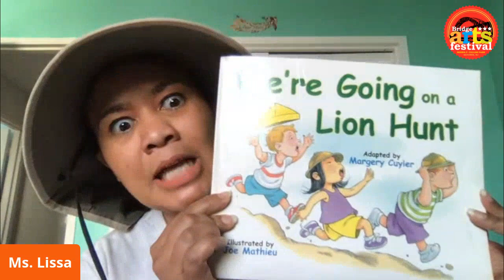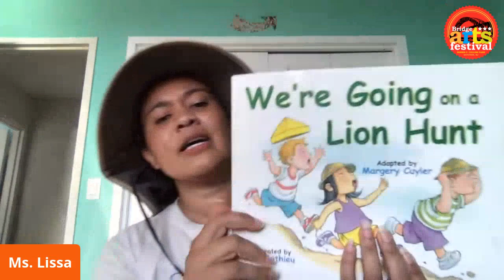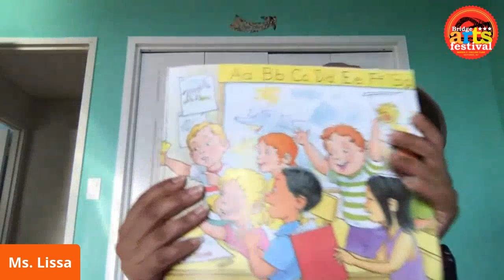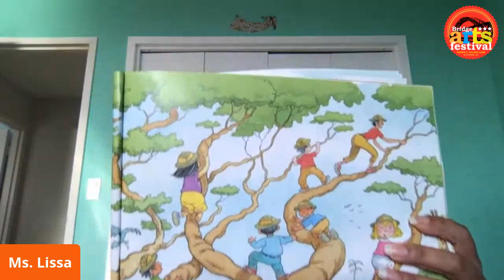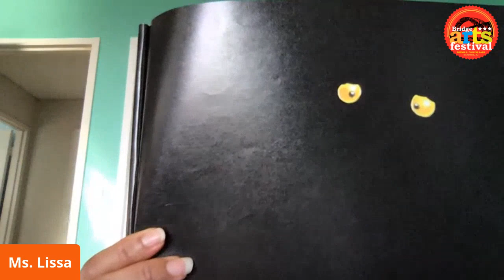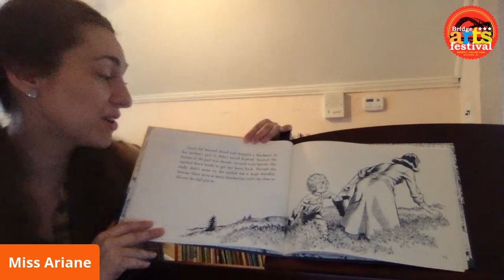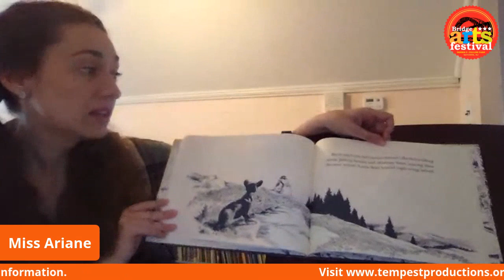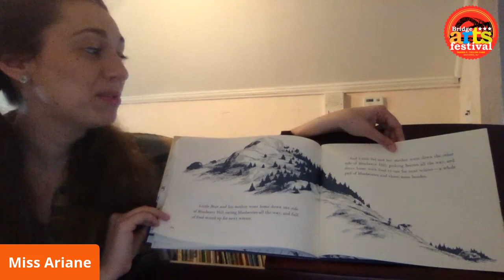Bridge Arts Festival Sofa Series presents Storybook Theatre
with Lissa Ramirez Delasnueces reading "We're Going on a Lion Hunt" and Ariane Ryan reading "Blueberries for Sal." Creative Drama workshop & readings for PreK-3.